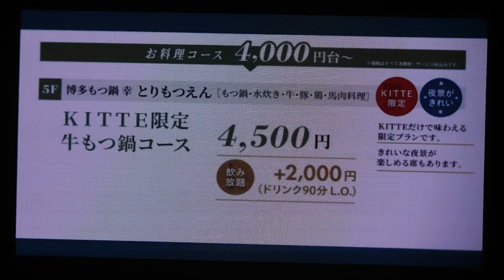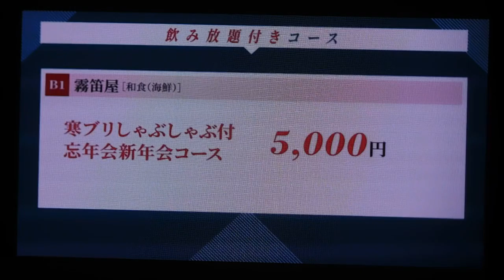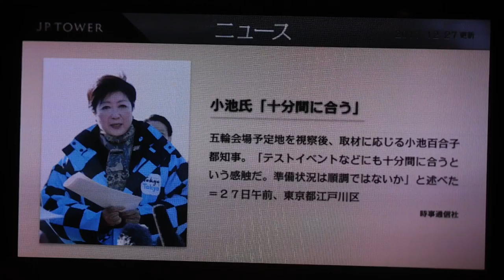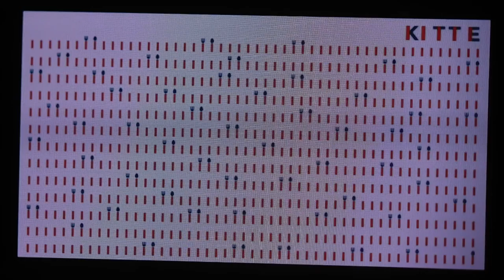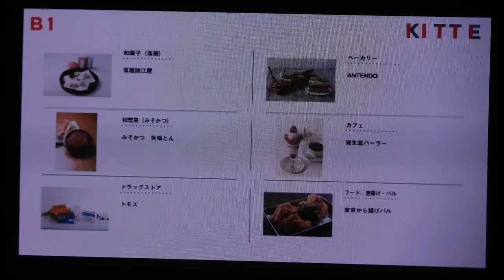DSCN5553東京駅前KITTEインスタレーション20171227チームラボ は、やって無かった